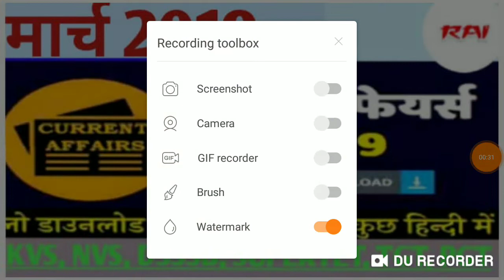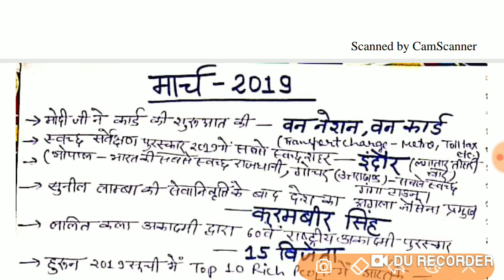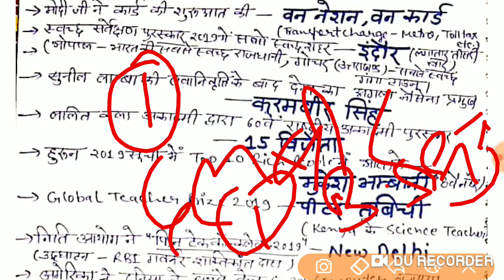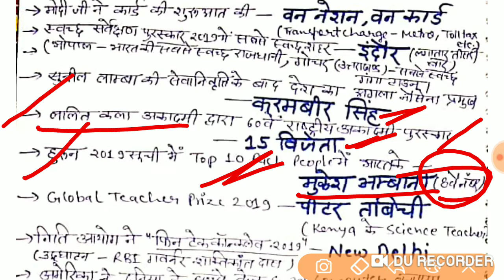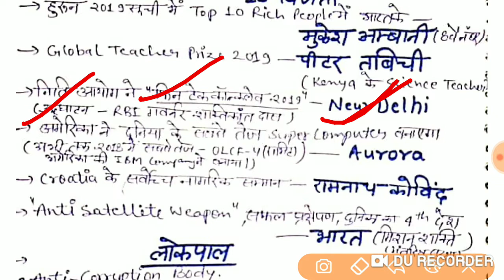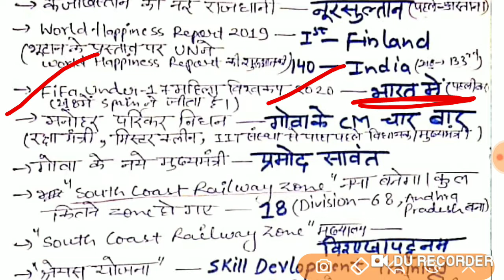मार्च 2019।करंट अफेयर्स।KVS NVS DSSSB SUPERTET PRT TGT PGT